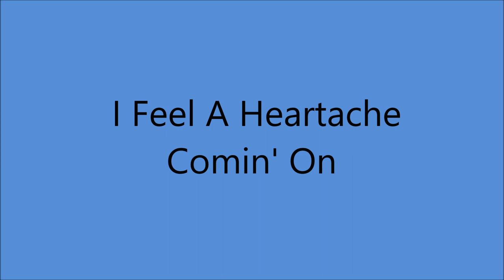Bonnie Guitar - I Feel A Heartache Comin' On [1957].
[Written by  Bonnie Guitar]

 Unissued - Released on CD -
   "Only The Moon Man Knows" [2012].

Recorded 18 April 1957 - [11:30-14:30] -  [demo session] -
Abbott Studio, Escondido Canyon, Malibu, CA –
Bonnie Guitar [gt leader/vcl solo - [TWO VOICES] - ,
Roy Lanham [gt], Dusty Rhodes [bass].

1968 - Academy of Country Music -
2013 - Northwest Western Swing Music Society Hall Of Fame